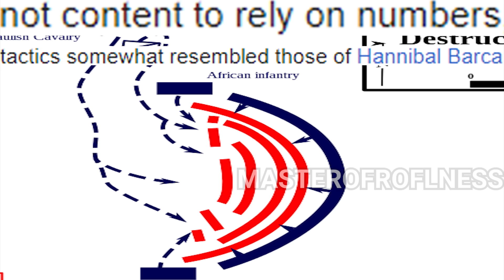chinese friendships be like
Are you really friends if you're not willing to offer your own head?

Song name:
Lone Wolf (Last Mission Background Music). HD 1080p
The Art Of War (Total War- Three Kingdoms Soundtrack)